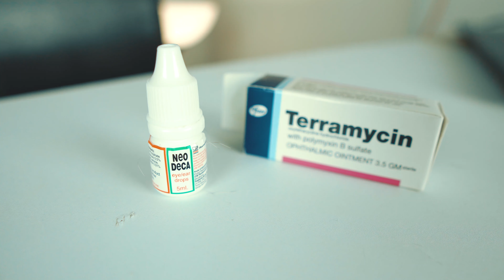Tip penjagaan mata kucing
Terima kasih kepada yang menonton video2 saya. saya sangat menghargai. Saya cuba buat lebih baik untuk anda semua.